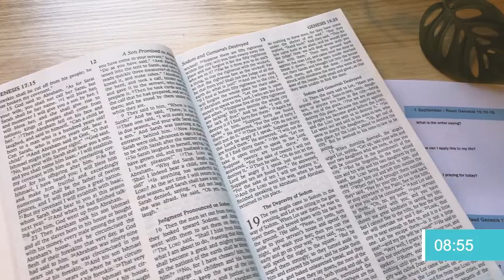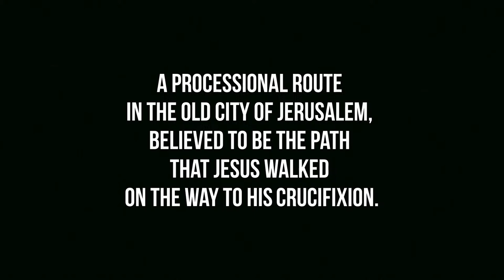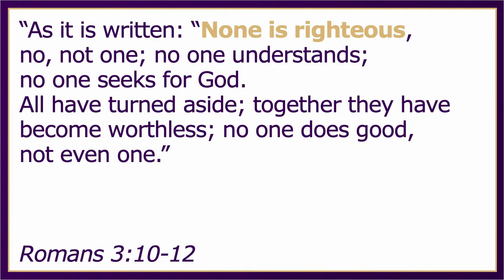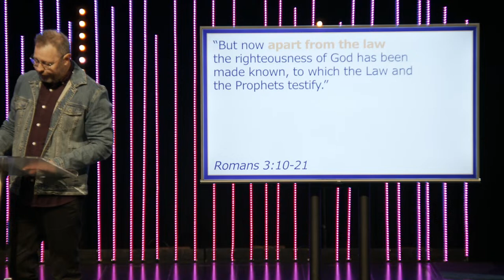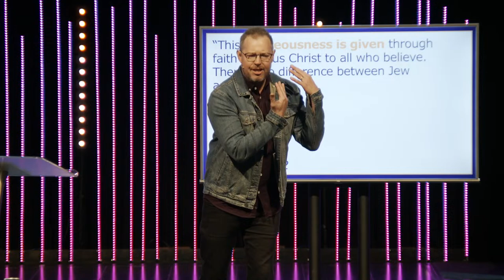Good Friday Service | Wyndham Combined Churches 2024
**Tech error to end the service. Full sermon will be online soon.**

Why did Jesus have to suffer and die? This Good Friday, join us in a powerful service that delves deep into the passion and sacrifice of Jesus Christ. Through songs, scripture readings, and a poignant sermon, we reflect on Christ's crucifixion and its profound significance in Christian faith. It's a time to remember the depth of God's love and the hope that springs from the greatest sacrifice.
This service will include a Communion moment.

Our Wyndham Combined Churches Good Friday service is organised by some of the local Christian churches of Wyndham as a sign of unity around the importance of the Easter period.